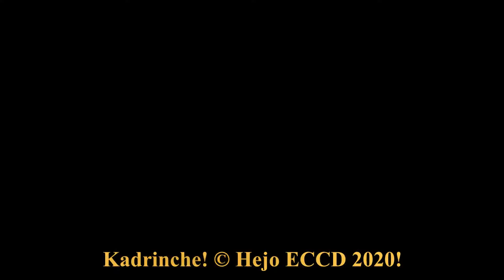Math Move and Learn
Let practice some math along with our coordination skills.